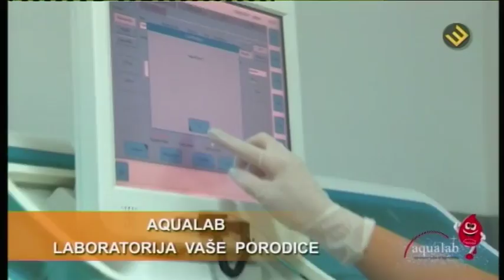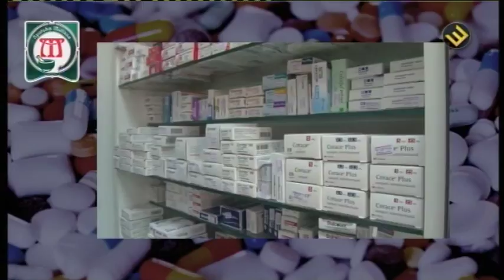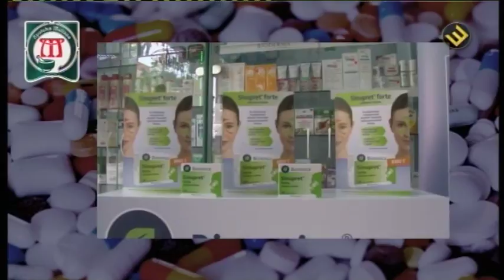OAZA ZDRAVLJA 27 12 2017